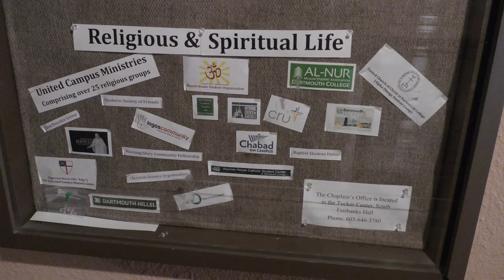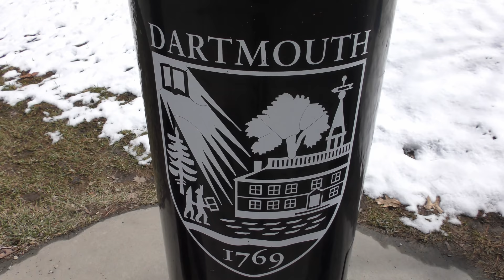A 4K Tour of Dartmouth College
Here is a video tour of Dartmouth College in 4K. There was still some snow on the ground even though I visited in April. Georgian architecture is predominant on the campus. Hope you enjoy!